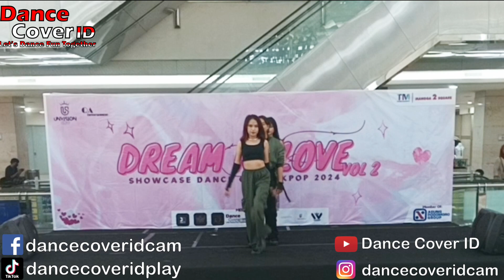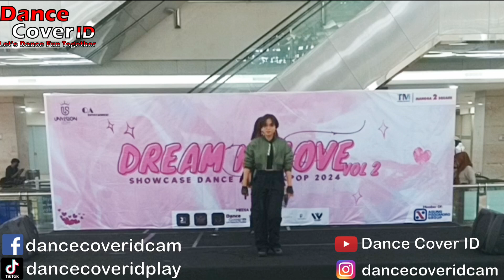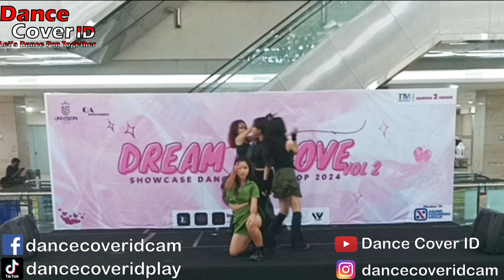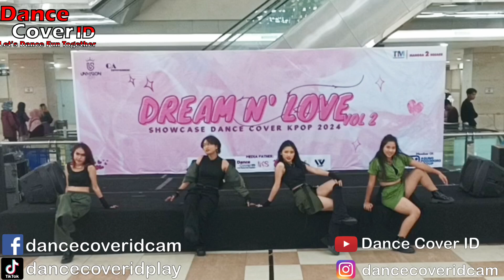Loozy Dance Cover ITZY at Dream n Love Vol 2 Mangga Dua Square 030224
Group : Loozy
Cover : ITZY
Event : Dream n Love Vol2 by Unvision Crew